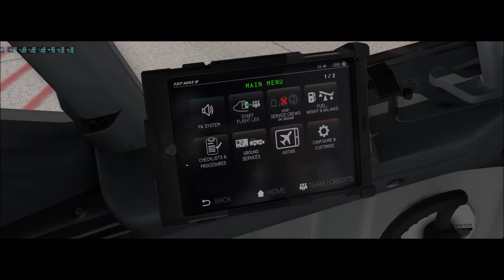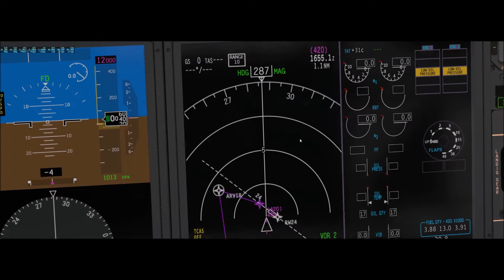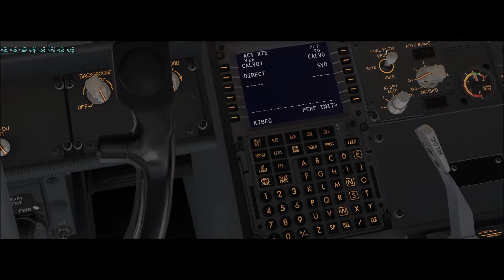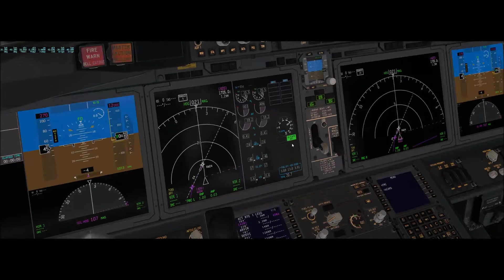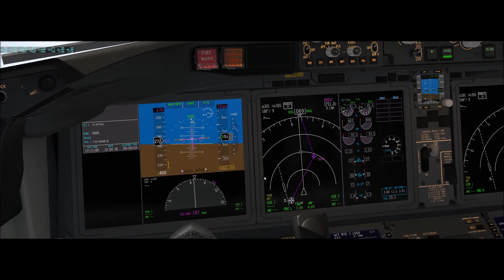X-Plane 11 #433 Boeing 737Max 8 Fly Virtual Vitoria (SBVT) Recife (SBRF)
▬▬▬▬▬▬▬▬▬ஜ۩۞۩ஜ▬▬▬▬▬▬▬▬▬▬
Mais Informações Logo a Baixo
▬▬▬▬▬▬▬▬▬ஜ۩۞۩ஜ▬▬▬▬▬▬▬▬▬▬